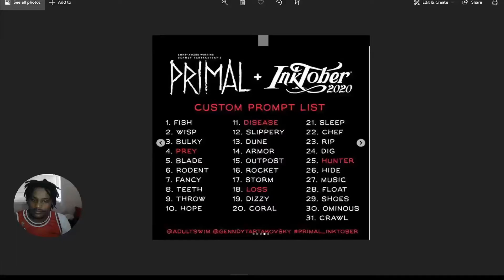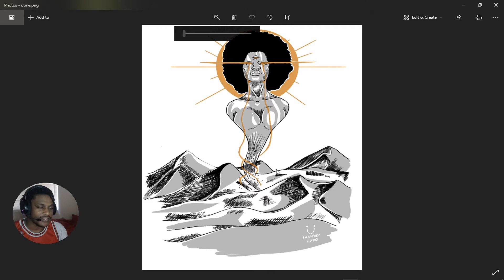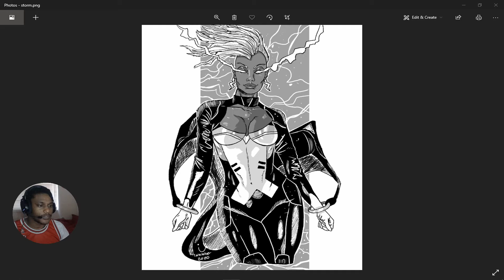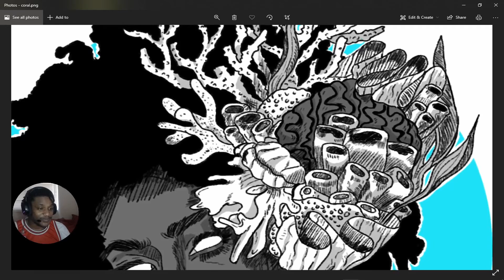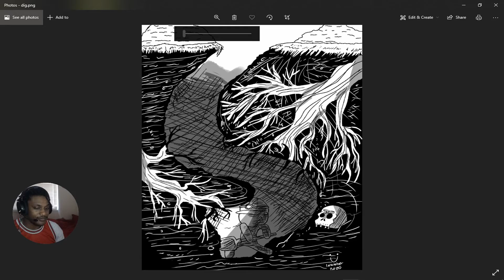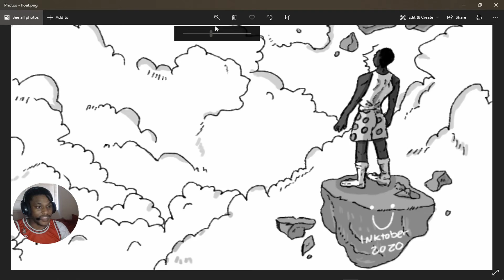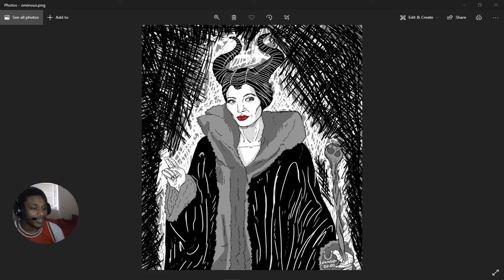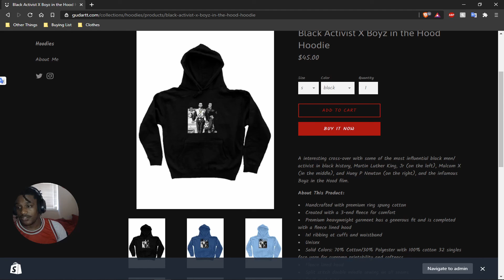The Finale (Inktober Day 5 - 31)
Check Out the new Dreamville 2220 Drop!

Timestamps:
00:00 - Intro
01:48 - Disgusting
02:25 - Slippery
03:42 - Dune
05:37 - Armor
06:54 - Some Advice
08:36 - Outpost
10:44 - Rocket
11:47 - Storm
13:57 - Trap
14:44 - Dizzy
16:12 - Coral
18:24 - Sleep
19:54 - Chef
21:54 - Dig
24:11 - Buddy
25:37 - Hide
26:40 - Float
30:24 - Music
32:40 - Shoes
33:31 - Showing off shoes
35:06 - Ominous
36:32 - Crawl
38:11 - The Wrap up
38:29 - Dreamville 2220 Showcase
41:45 - Website Display
43:06 - Outro and Final thoughts
44:03 - Thanks for Watching!